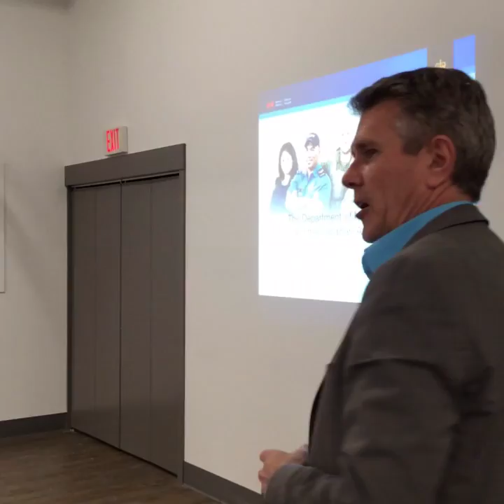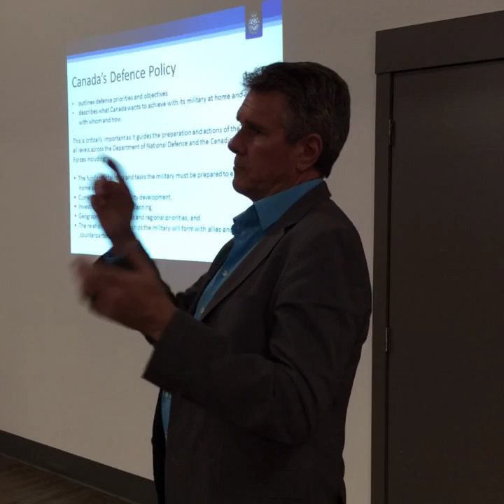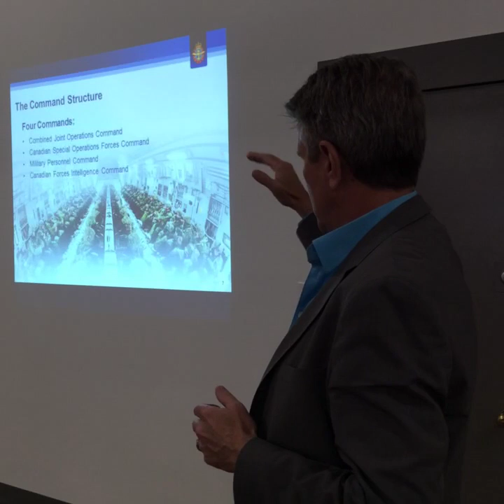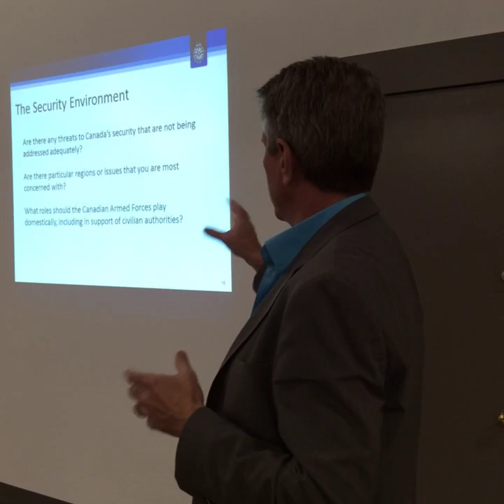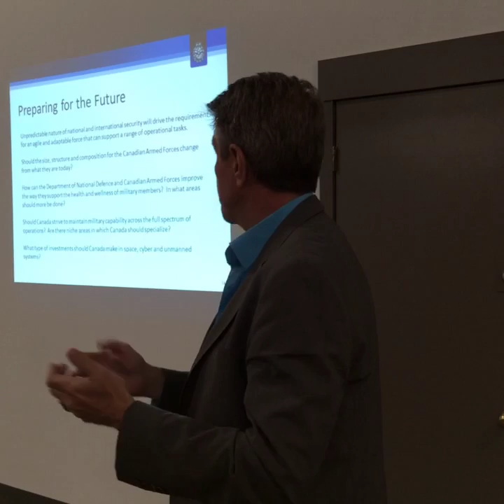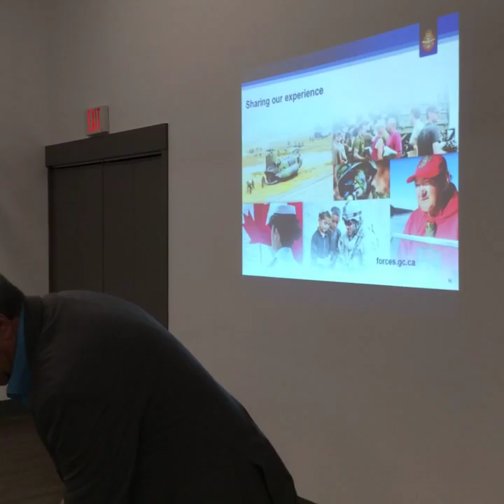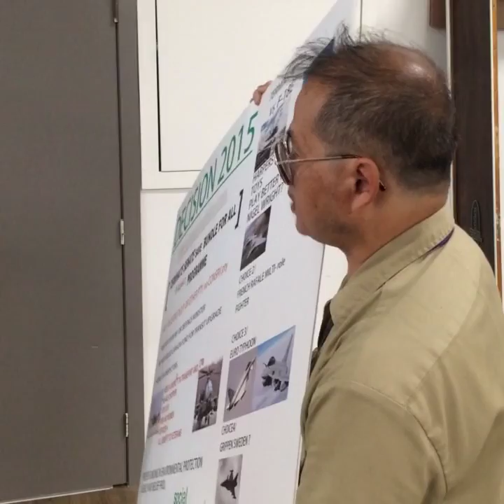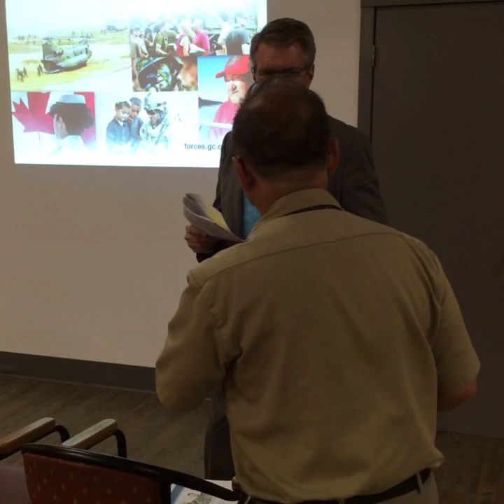National Defence Town Hall 160610